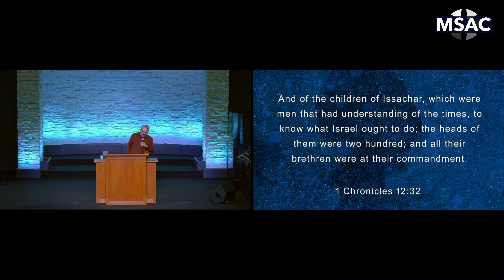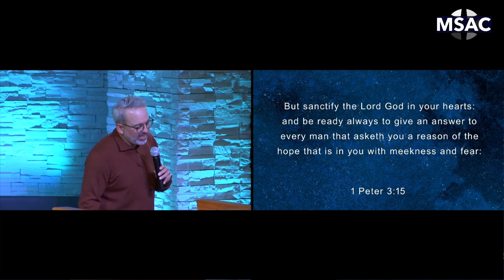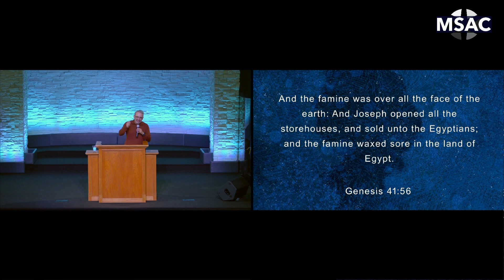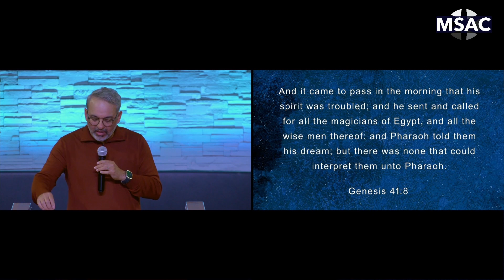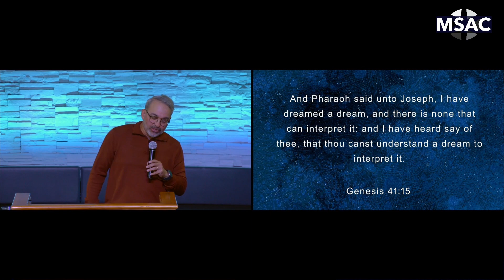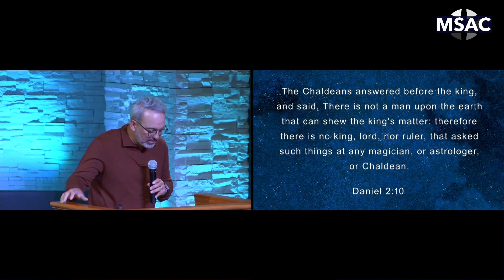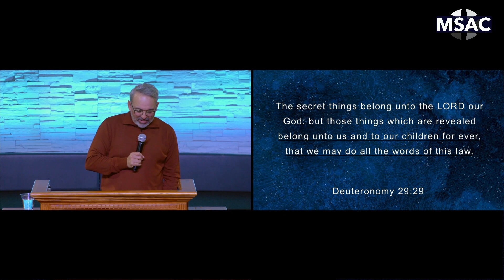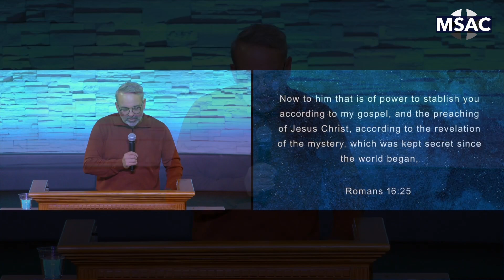The Revealer of Secrets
Pastor teaches an anointed lesson on how the Lord is the Revealer of secrets in every situation.